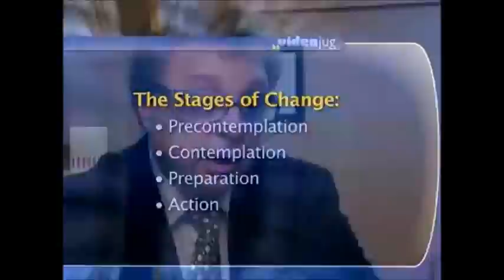How Do Stages of Change Apply to Addiction?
Stages of Change' was developed by Prochaska & DiClemente. It basically was a basis of research about cigarette smoking literature, and it helps cognitive behavior therapists, in particular, understand the motivation of an individual who's coming in for treatment. The first stage in the 'Stages of Change' is called precontemplation, meaning the client just says, "Well, I don't really think I have a problem." In the twelve steps of the disease model, we call that denial. "I don't really have a problem. You think I have a problem, then that's your problem." The next stage is contemplation. Contemplation is, "Yeah, I've got a problem, but I don't know if I want to do anything about it." That's often the case. Lots of people come in and say, or they say to their spouse, "I know I have a problem, but I don't know if I really want to go through all the misery, or all that stuff to stop." Some people stay in the contemplation phase for years. Sometimes they even go to the grave in the contemplation; they never even evolve out of it. Then the next stage, if there that balance beam of the contemplation phase eventually tips it up, is that they'll then go into the preparation. In other words, they'll pick up a self-help book, or they'll maybe go to a therapist and start to learn about the resources that are available to discontinue this behavior. If that's successful, they'll move on to what's called the action phase, with action being doing something. They stop gambling. They stop internet surfing. They stop something. That's generally a short phase. From that we can either go to a maintenance phase, where they sustain the change in the behavior, or there's a relapse. If there's a relapse in the 'Stages of Change Model', we try to bring them back around to not going back to the precontemplation phase, but actively into the preparation phase, and start the cycle all over again. The idea is that we bring to bear certain strategies at certain stages. Most treatment centrs assume that the individual is ready for the action phase when they walk in the door, and that's not the case. Rarely does a client, whatever the addiction is, walk in and say "I'm ready to stop." They have to hit bottom; they have to do a variety of different things to get to that place. That's why so many treatments go awry, because there's a false assumption about the motivation of the individual with the addiction.